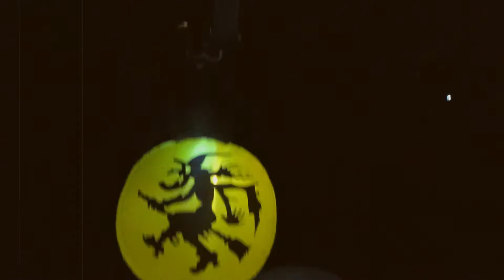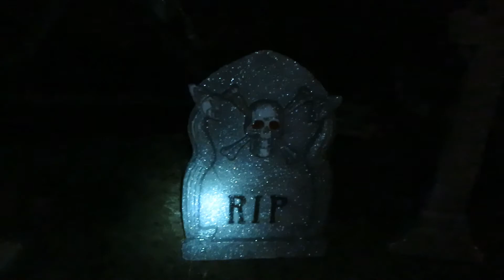Halloween 2019 | Haunted House | Ang Gabi ng Lagim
Video taken November 2, 2019

Credit to the wonderful hard work of Diane Larose and Claude Brouillard who are the producers and creators of "The Haunted? Ang Gabi ng Lagim..."